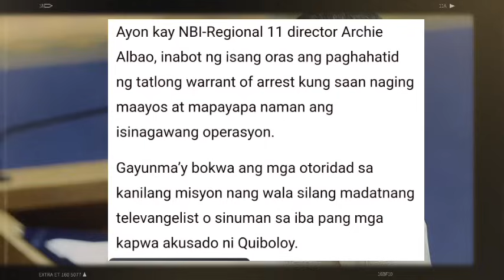PAMBABABOY NI KUTING SA DAVAO KINASTIGO! SARA NAPUNO NA SA UTOS NI TAMBALISA?ROQUE TUKOY MASTERMIND!